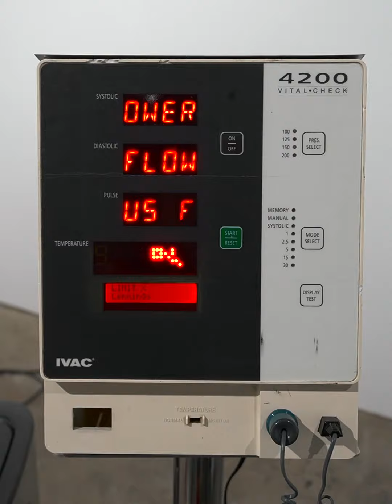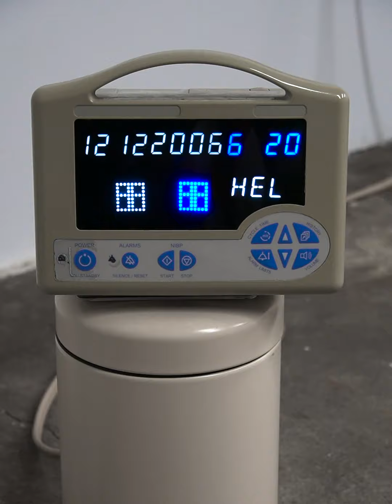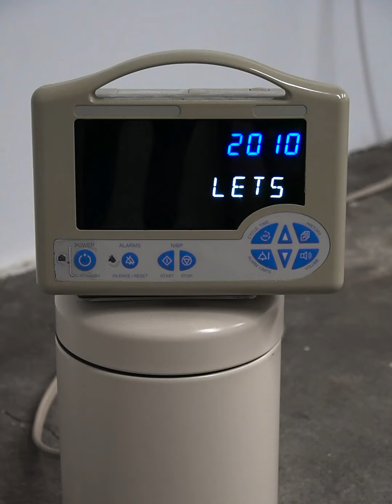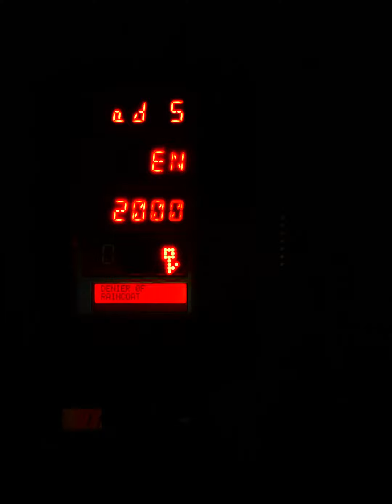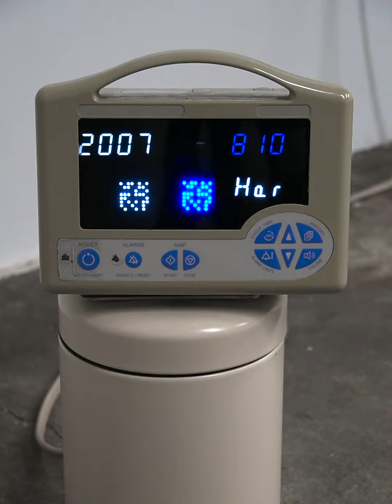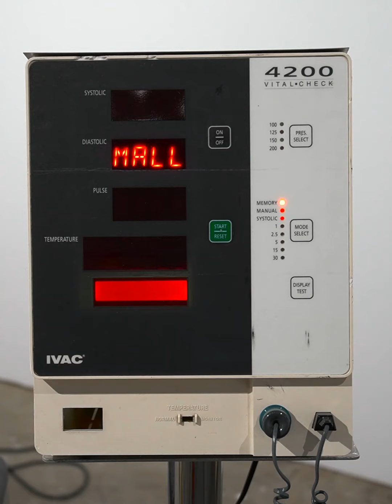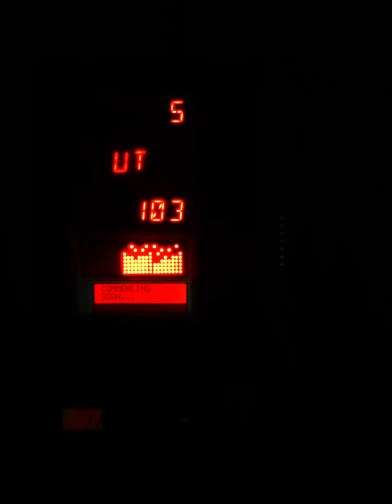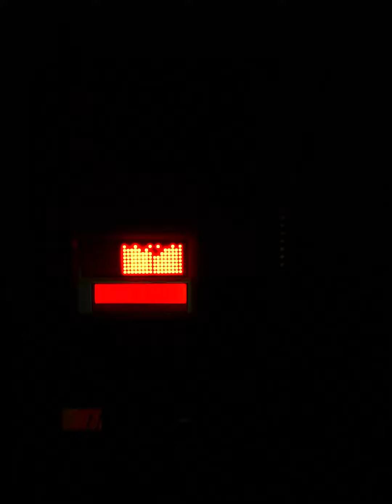Trucy, Caddie and Denny